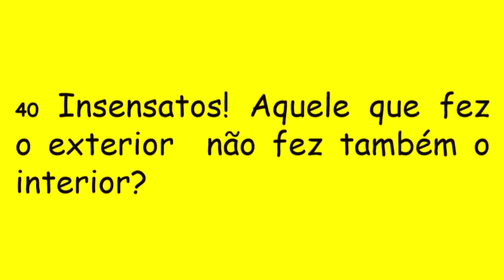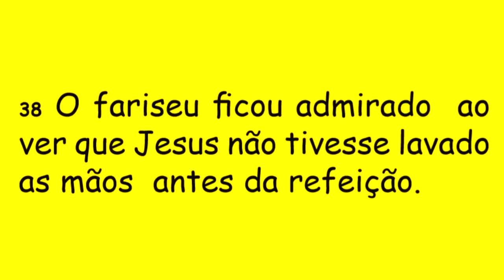DIÁRIO ESPIRITUAL MISSÃO BELÉM 16/10/2018 - Lc 11,37-41